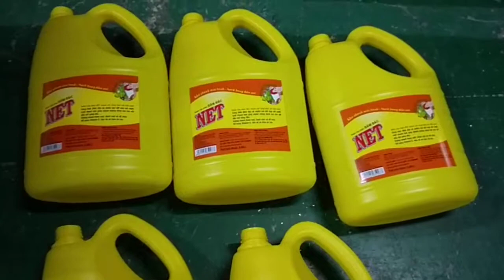engineer oil bottle two sides labeling machine to vietnam-Judy